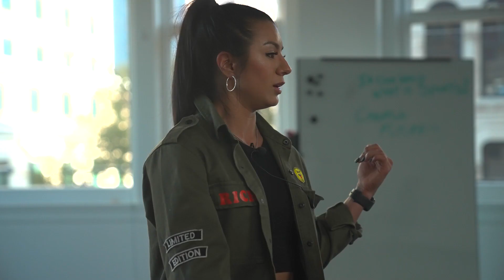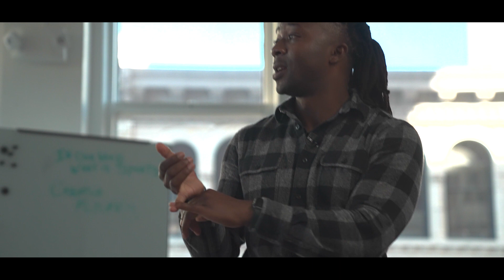THE CREATIVE FUTURES: The Entrepreneurial Fit // Episode 2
Recorded November 2021 @  Geekdom

The Creative Futures series takes a look into how the future of tech, business, and creativity is being built by a new wave of entrepreneurs, right here in San Antonio.

Episode 2:
The Entrepreneurial Fit
 Athletes quickly learn to be tough, physically and mentally; they need to be able to endure pain and pressure while maintaining a high level of performance. Even more importantly, athletes analyze their weaknesses so they can defeat past failures and win the next time. All athletes lose games, but the successful ones are the ones who have the perseverance to keep trying until they achieve success. This is why it’s no secret that athletes make great entrepreneurs.

Featuring:
Chasity Morales // F45 Studios Owner & Former LFL Football Player
Michael Lahoud // Sports Analyst for Austin FC & Former MLS Player
Melvin Echard // Compound Studios Professional Trainer & Track + Field Champion